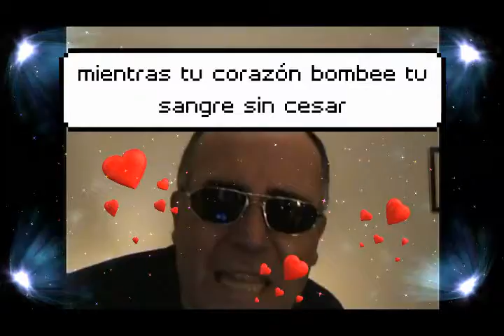" BASTA YA DE DEPRESION " Canción dedicada a los deprimidos del mundo por JLB Music.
Esta canción esta dedicada a todos los deprimidos del mundo. El personaje solo al mirarse en el espejo y viendo una plantita que lucha por su existencia en un lugar hostil; mientras él tiene de todo no lo hace y despertando busca cosas del día a día para salir de su depresión. 0:37 Escucha. ! Abajo la letra. INSCRIBETE Y DEJA TU COMENTARIO.

Si ya escuchaste la intro has click aquí 0:37

Letra de la canción Película

INTRO

zzzzzzz…!

Oh….!

Mas de medio dia

Las pastillas para la depresión

Esas pastillas esa planta…?

Mira mis ojos, esa barba uummm

Plastillas que ???

Las plantas no sufren de depresión y porque yo…!

No….! Basta ya de depresión

CANCION:

Basta yaaa de depresión

Que la vida es muy hermosa

Y eso va….! Pa’tiiii

Basta, basta, basta yaaaa (X3)

Basta… basta ….!

Basta ya de depresión

Dejemos emociones malas y engañosas

Que consumen día a día nuestro sentir

Y nos quitan las ganas, las ganas de vivir.

Basta ya de depresión (x3)

Basta ya ya…! Y di así

Basta ya….! Basta…. De depresión (3X)

Mientras tu corazón bombee tu sangre sin cesar

Late que late como chocolate ….!

Olvídate de las penas

Y ponte a gozar que la vida es buena

no dejes de amar, no dejes de soñar,

no dejes de cantar, no dejes de bailar

Mientras tu corazón bombea  tu sangre sin cesar

Que la vida es muy hermosa (X3)

Basta….Basta…y di así

Basta yaaa, basta yaaa , basta yaaaa (X3)

De depresión

ABURRIDO, DEPRIMIDO, ESCONDIDO

COME ON WAKE UP…..!

Late que late come chocolate

Basta ya….yaaaa

Jajajaja